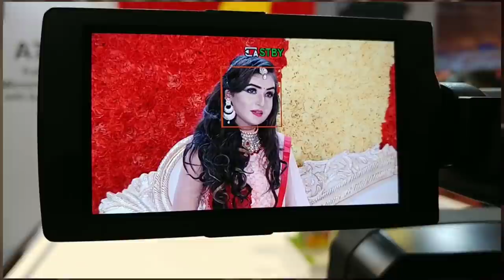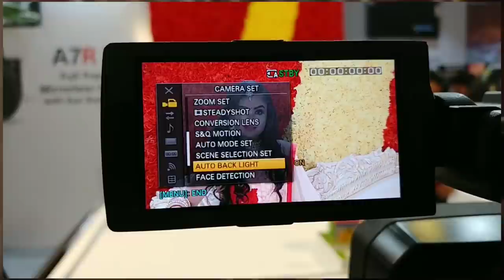Sony HXR NX100 Auto Focus Settings in Hindi | Must Have To Watch !!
Hi guys is Video me mnee Sony ke NX100 camcorder kee video settings me baadr me explain kiya hai .

Jin logo ko auto focus ke problem aati hai ye video help krega ..

Sath he ap mujee follow kr sktee hai Instagram and Facebook pr jiskes link below me de rakhee hai

Zeiss camera cleaning kit link ..
must check out

Sony M Series Cards ---

Do Join this

Best Full Frame Mirroless Cameras

Sony A7M3 with Kit

Sony A7M3 Body only

Sony A7R2 Body Only

Best APSC New Mirroless Cameras

Sony New Alpha A6600 Only body

Sony Alpha 6600 with Kit

Sony 24-105 Lens best

Sony Alpha 6000 body only

Best Camcorder All rounder

Sony NX100

Sony NX5R

Sony X3000 Action Cam

Sony Z150

Sony X70

Sony fS5 M2

Sony AX700

Sony PXW Z190

Best Memory Cards All rounders with High Speed

Sony Tought Card

Sandisk 64 GB Gold SD Card 150 mbps Card

Sandick 128 Gb Gold SD Card 150 mbps card

Best Fast SSD Type C compact

King stone SSD 240 GB

500 GB Sandisk Type C Compact SSD

500 GB Samsung Type C Compact SSD

Best Budged Mobile Phones

Huawei Y9 Prime 2019 (Sapphire Blue, 4GB RAM, 128GB Storage)

OnePlus 7T Pro (Haze Blue, 8GB RAM, Fluid AMOLED Display, 256GB Storage, 4085mAH Battery)

OPPO K3(Jade Black, 6GB RAM, AMOLED Display, 64GB Storage, 3765mAH Battery)

Realme U1 (Ambitious Black, 3GB RAM, 32GB Storage)